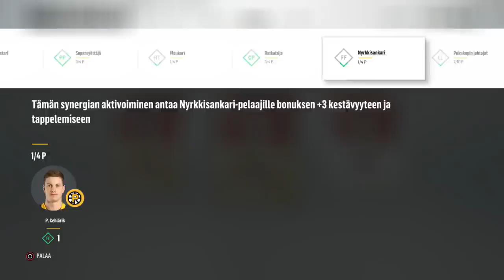Slovakian Maajoukkue - NHL 18 Team Build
Kasasin joukkueen parhaimmista slovakialaisista peruspelaajakorteista NHL 18 HUTissa ja menen pelaamaan sillä ottelun kilpailuhenkisissä kausissa!